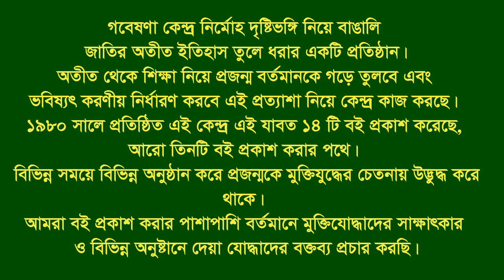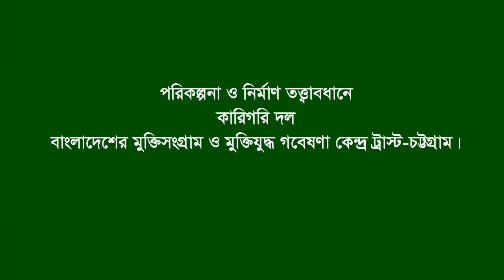Interview of Md Amir * Debiddar, Comilla- West Pakistan. Eye witness